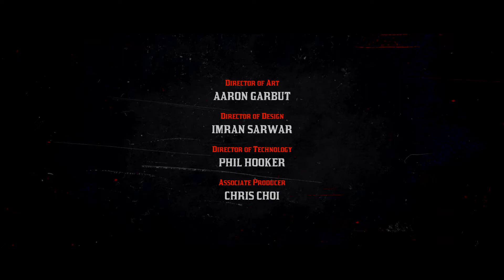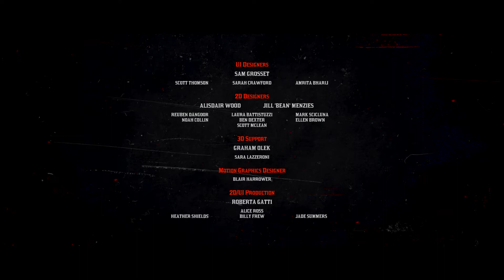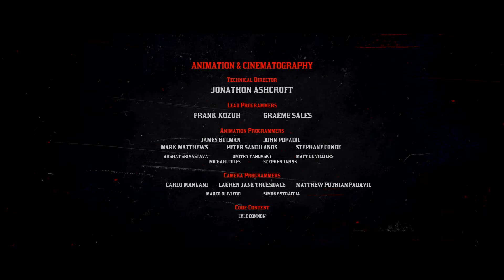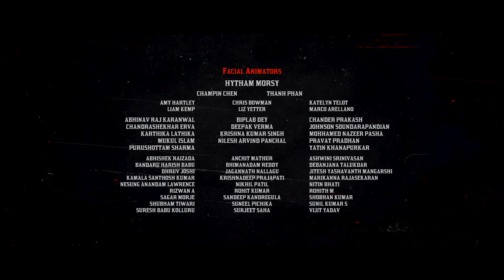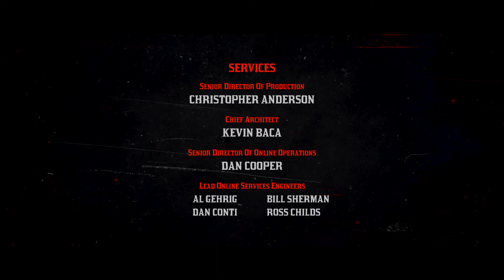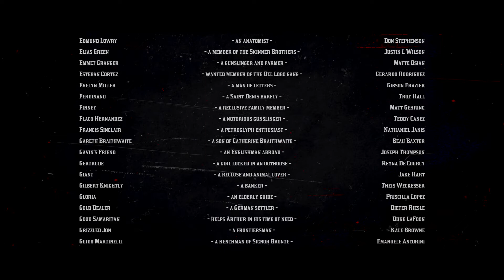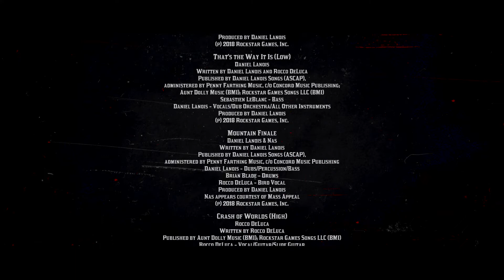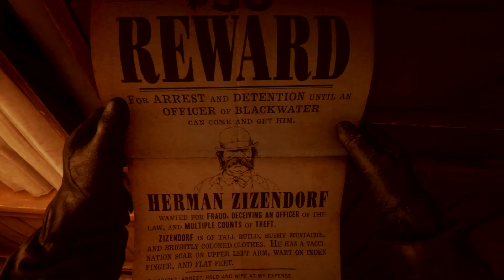Red Dead Redemption 2 Walkthrough Gameplay Part 48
Let's play Red Dead Redemption 2 Walkthrough Gameplay Part 48

Red Dead Redemption 2 is an action-adventure game developed and published by Rockstar Games. It was released for the PlayStation 4 and Xbox One in October 2018, and for Microsoft Windows in November 2019. The game is the third entry in the Red Dead series and is a prequel to the 2010 game Red Dead Redemption. The story is set in 1899 in a fictionalized representation of the Western, Midwestern and Southern United States and follows outlaw Arthur Morgan, a member of the Van der Linde gang. Arthur must deal with the decline of the Wild West whilst attempting to survive against government forces, rival gangs, and other adversaries. The story also follows fellow gang member John Marston, the protagonist of Red Dead Redemption.

The game is presented through both first and third-person perspectives, and the player may freely roam in its interactive open world. Gameplay elements include shootouts, heists, hunting, horseback riding, interacting with non-player characters (NPCs), and maintaining the character's honor rating through moral choices and deeds. A bounty system similar to the "wanted" system from the Grand Theft Auto franchise governs the response of law enforcement and bounty hunters to crimes committed by the player. Red Dead Online, the online multiplayer mode of the game, was released as a beta version in November 2018 before a full release in May 2019.

Red Dead Redemption 2 is a Western-themed action-adventure game. Played from a first or third-person perspective, the game is set in an open-world environment featuring a fictionalized version of the Western, Midwestern and Southern United States. The game features both single-player and online multiplayer components, the latter released under Red Dead Online. For most of the game, the player controls outlaw Arthur Morgan, a member of the Van der Linde gang, as he completes numerous missions—linear scenarios with set objectives—to progress through the story; from the game's epilogue, the player controls John Marston. Outside of missions, the player may freely roam its interactive world. The player may engage in combat with enemies using melee attacks, firearms, throwables, or explosives. Combat has been refined from the game's predecessor, and notable new mechanics consist of dual-wielding and the ability to use a bow. Unlike the previous game, the player is granted the ability to swim.

Red Dead Redemption 2's unexploited land makes up the largest portion of the game world and features diverse landscapes with occasional travelers, bandits, and wildlife. There are urban settlements in the game, ranging from farmhouses to towns and cities. Horses are the main forms of transportation, of which there are various breeds, each with different attributes. The player must either train or tame a wild horse to use it, except for stolen horses; however, they must saddle a horse to acquire ownership over it. Increased use of a horse will begin a bonding process, which can be increased by cleaning and feeding it, and the player will acquire advantages as they ride their horse. Stagecoaches and trains can also be used to travel. The player can hijack an incoming train or stagecoach by threatening the driver or passengers and then rob its contents or the passengers.